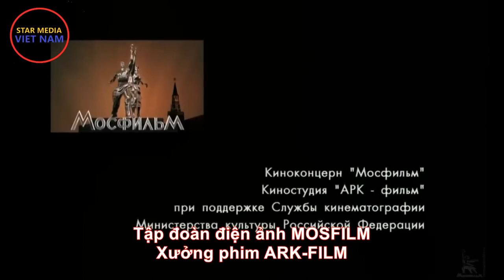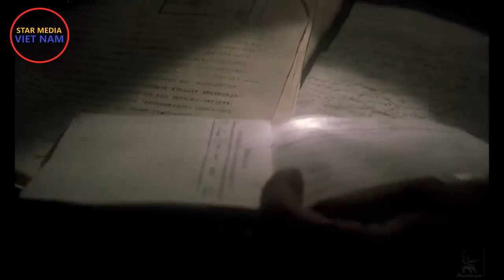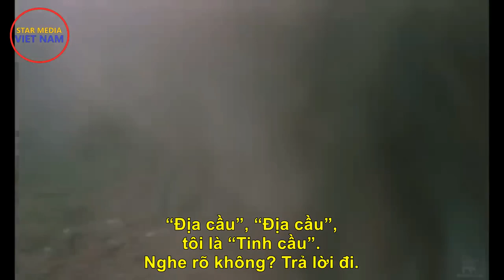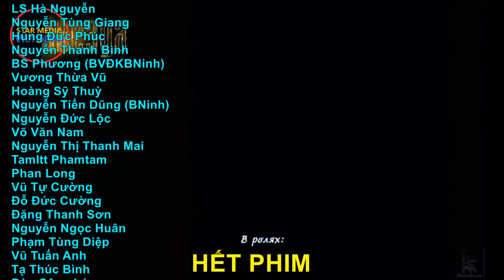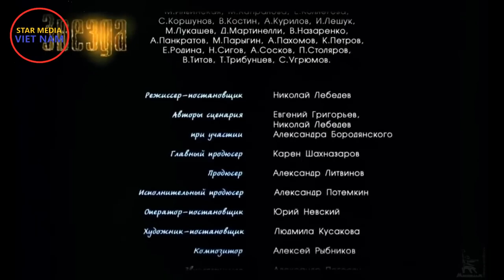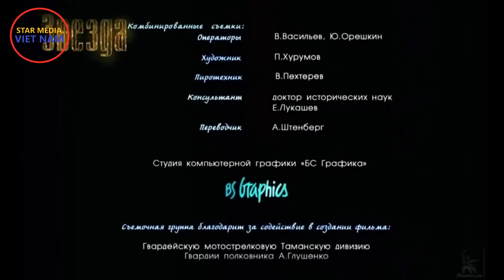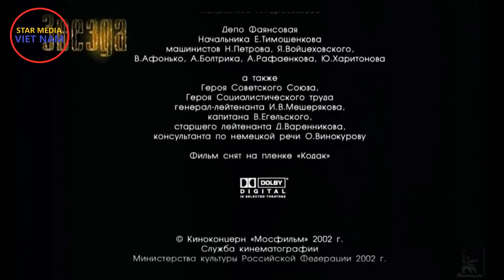Tinh cầu Tập 2 Mosfilm, 2002 Lính trinh sát Hồng quân trong chiến dịch đặc biệt Thế chiến 2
1944. A group of spies is sent to the enemy's rear in order to clarify the available information about the enemy's grouping. Having passed the front line, scouts gradually make sure that the enemy secretly makes a serious regrouping of troops for a decisive counteroffensive. The commander of the scouts decides to sneak into the railway junction, where, according to the information received, the command center is located...

Directed by: Lebedev Nikolai
Screenwriter: Alexander Borodyansky, Evgeny Grigoriev, Nikolay Lebedev
Composer: Rybnikov Alexey
Operator: Yuri Nevsky
Artist-Producer: Lyudmila Kusakova

Actors: Alexey Kravchenko, Igor Petrenko, Artem Semakin, Alexey Panin, Anatoly Gushchin, Amadu Mamadakov, Yury Laguta, Katerina Vulichenko, Andrey Egorov, Sergey Miller, Gennady Vorotnikov, Alexander Efimov, Alexander Naumov, Alexander Naumov, Alexander Dyachenko, Alexander Gushchin, Oleg Kokorin, Sergey Kokorin, Sergey Rudzevich, Alexandra Chichkova

- The main prize of the audience sympathy at the Shukshinsky spectator film festival "Bless you, my Russia" (Srostki village, Biyskiy district, Altai region) (2002)
- Prize in the category "The Most Holy" at the International Children's Film Festival "Artek" (2002)
- Grand Prix at the All-Russian Festival of Visual Arts in "Orlenka" (2002)
- Vyborg Account Prize at the 10th Window to Europe Film Festival (2002)
- Participant in Pyongyang Forum VIII of the Non-Aligned Movement and other developing countries (North Korea) (2002)
- Grand Prix in the nomination "Cinema" for the best male role (I. Petrenko) at the VI All-Russian Festival of Visual Arts (2002)
- Grand Prix at the 10th Russian Film Festival in Honfleur, France,
- State Prize of the Russian Federation (2003)